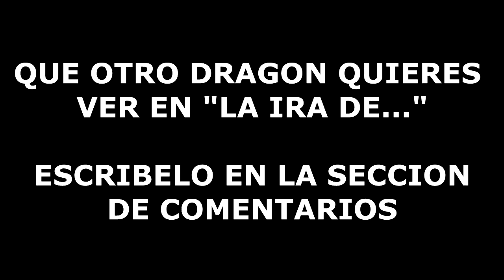LA IRA DE REALEZA